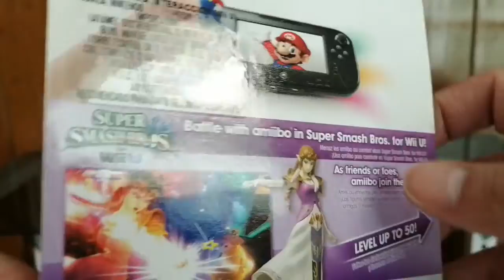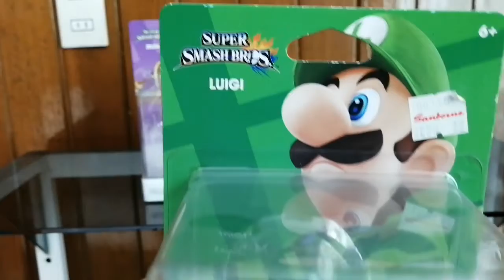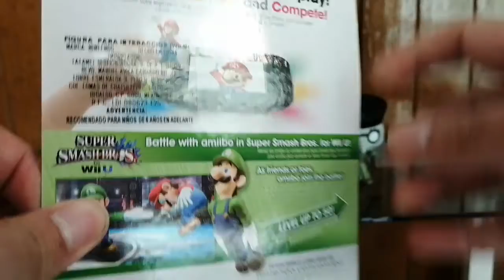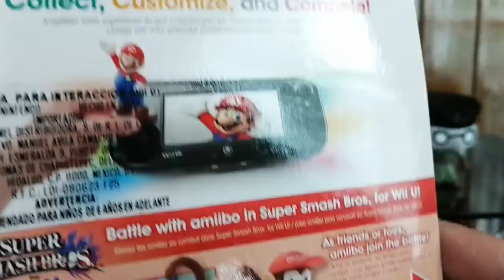Friki Items 010 Coleccion de amiibos 4